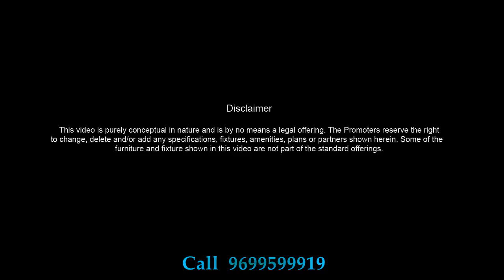Kanakia Paris Kanakia Group's BKC Project,Bandra East ,Mumbai